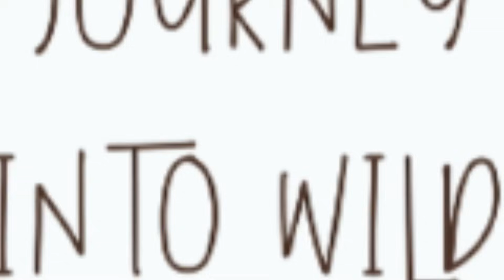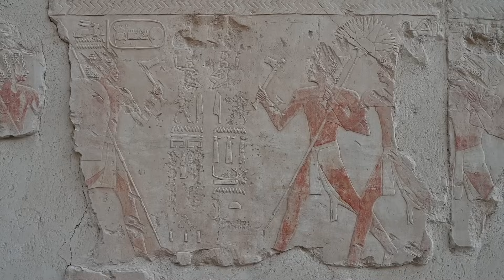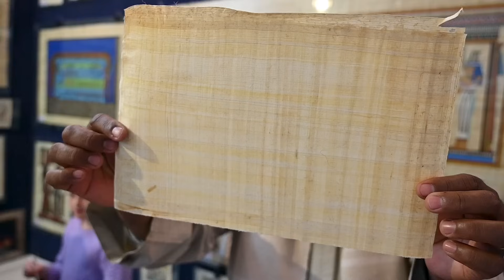Journey into Wild Egypt - The Nile River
What to do with kids in Egypt? Here's what you need to know before you go. Discover The Nile River in Egypt as you've never known. See the pyramids, the Karnak Temple, Luxor, mummification, and Nile crocodiles.

Learn about Egypt's food, culture, history, and the cities of Cairo, Luxor and Alexandria.

This is a Journey Into Wild that you won't want to miss.

Ready to make family travel a life-changing adventure?